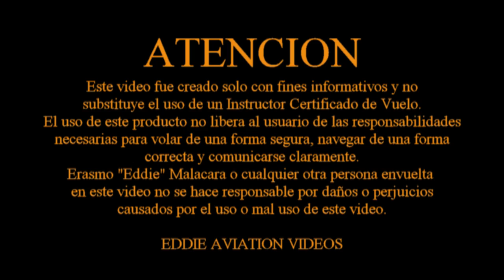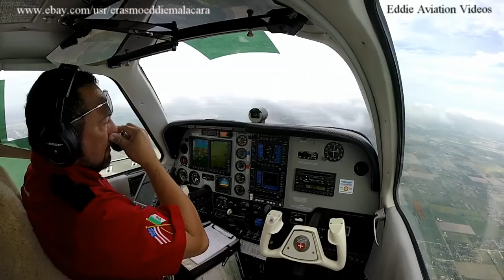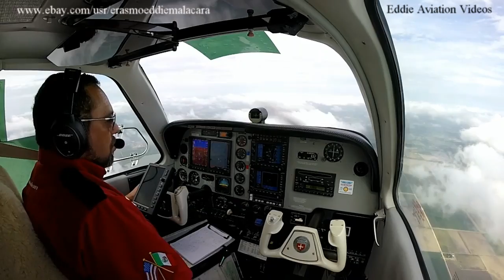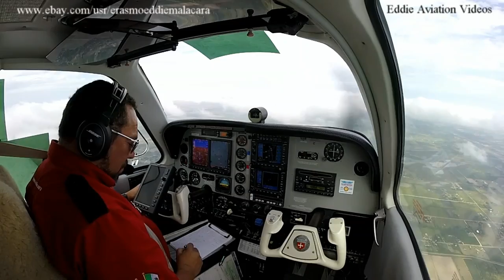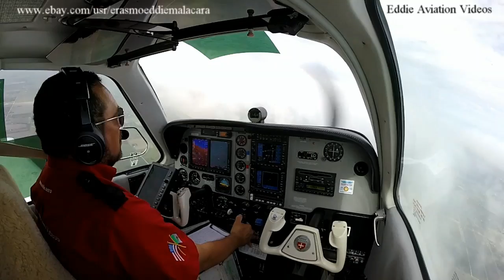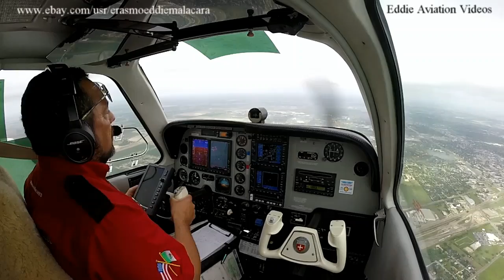Como realizamos los preparativos en las comunicaciones y la aeronave para descender.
En este video realizamos los preparativos en las comunicaciones y el descenso para aterrizar en espacio aereo controlado clase Delta.